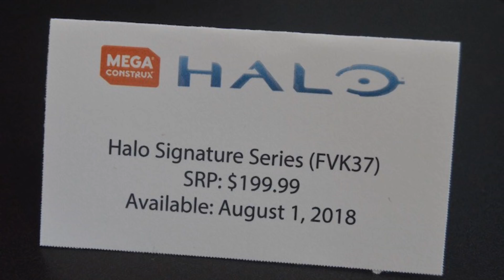Mega Construx HALO all new sets 2018 | Все новые наборы Мега Констракс ХАЛО 2018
Друзья-коллекционеры! Предлагаю вам ознакомиться с будущими новинками это 2018 года, которые нам приготовила компания Mega Construx. Все наборы созданы по игре HALO Wars 2!

В видео вы увидите следующие новинки от Мега Констракс:

- Mega Construx Halo Forgehog vs. Banished Goliath | FVK36 | $49.99
- Mega Construx Halo UNSC Frostraven vs. Decimus | FVK38 | $119.99
- Mega Construx Halo Drop & Deploy | FDY36 | $9.99
- Mega Construx Halo Heroes VIII | DKW59 | $4.99
- Mega Construx Halo UNSC Blizzard Squad | FVK32 | $14.99
- Mega Construx Halo Green Machine vs. Banished Marauder | FVK35 | $29.99
- Mega Construx Halo Banished Turret and Radar Tower
- Mega Construx Halo UNSC Infinity | Signature Series | FVK37 | $199.99